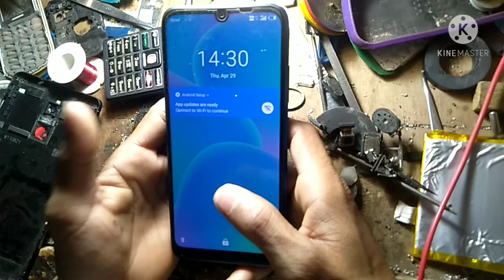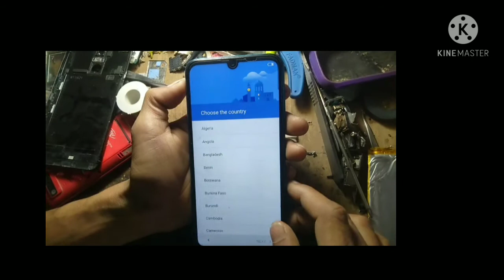iTel vision 1 hard reset kaise kare ! pattern unlock & factory reset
Airtel vision one without PC heart patient kaise karen